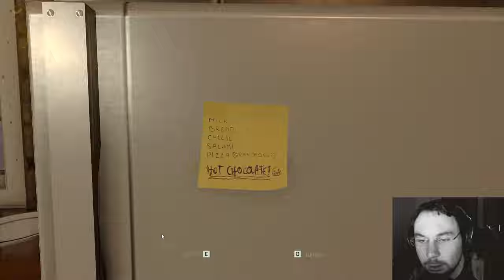Through The Woods [001] Entführt von Wikingern [Deutsch][Horror] Let's Play Through The Woods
Through The Woods ist einen Adventure Horror Game aus dem Hause Antagonist.

In Through The Woods machen wir, zusammen mit unserem Sohn Espen, Urlaub in einer Hütte im Wald. Alles scheint ideal zu sein doch am nächsten Tag ist Espen verschwunden. Als wir uns auf die Suche nach ihn machen sehen wir ihn wie er grade von einem Fremden in ein Boot gezogen wird und entführt wird. Jetzt beginnt die furchtbare Jagd nach dem Entführer unseres Sohnes, in der Hoffnung ihn noch Lebend wieder zu sehen.

Wir kommen in unserer einsamen kleinen Ferienhütte, zusammen mit unseren Sohn an. Wir verbringen einen schönen Tag zusammen und trinken am Abend heiße Schokolade. Ein paar Tage geht der Horror jedoch los. Wir sehen wie unser Sohn in ein Boot gezerrt wird und von einem Fremden entführt wird. Wir zögern natürlich nicht lange und machen uns sofort auf die Suche nach unserm Sohn.